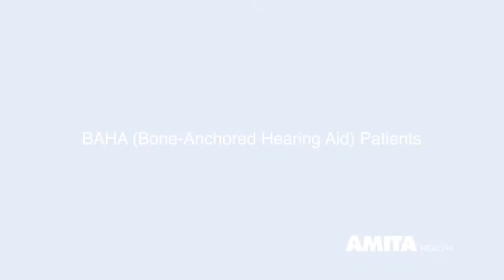Why Get a BAHA Hearing Aid? — AMITA Health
Bone-anchored hearing aids (BAHA) are a hearing loss solution that can work for many different kinds of patients according to Francis Hobson, MD, an AMITA Health otolaryngologist based in Kankakee. If hearing loss is caused by tumor growth, the doctor can implant a BAHA while removing the tumor. A BAHA hearing aid can also be a good approach for patients with a congenital ear defects or chronic ear infections.